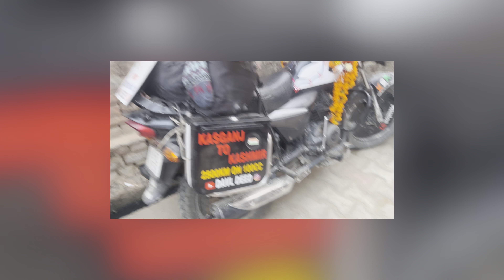K2K Ride complete on 100cc DEVL DEED bhai ka meet up public// unexpected meet up🤯